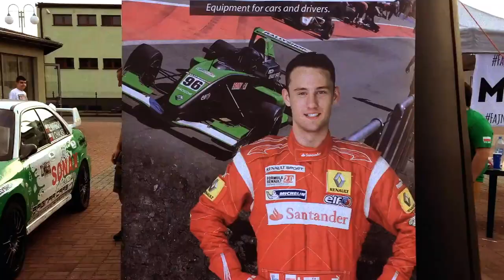CRK 5 FOTORAJD 2016 - Częstochowskiego Ruchu Klasyków - BM Racing Team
Materiał szalonej załogi numer 0 z Bartkiem Mireckim na czele :)
BM Racing Team na 5Fotorajd CRK